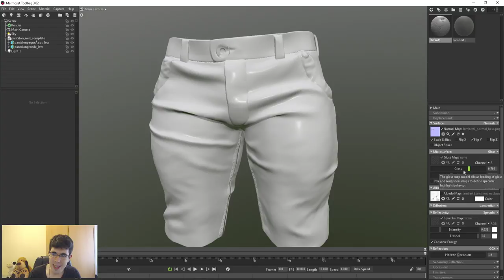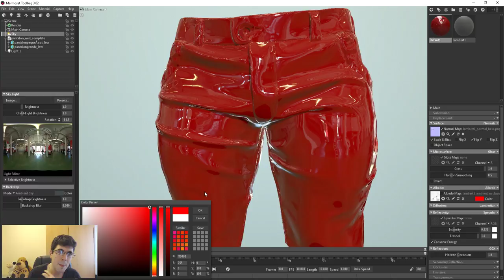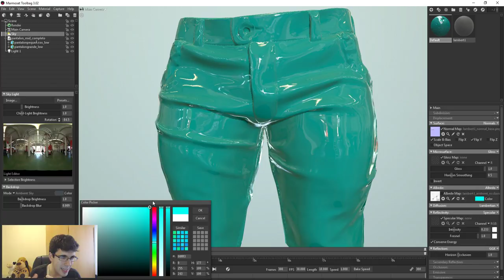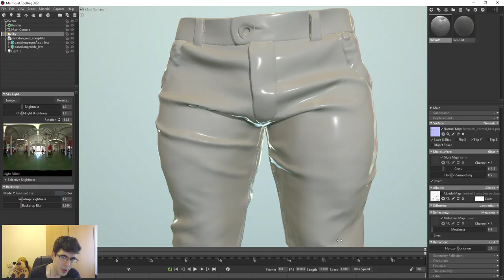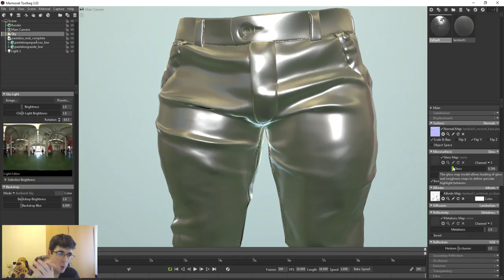Tutorial Marmoset Toolbag en Español #27 | Materiales y sus propiedades